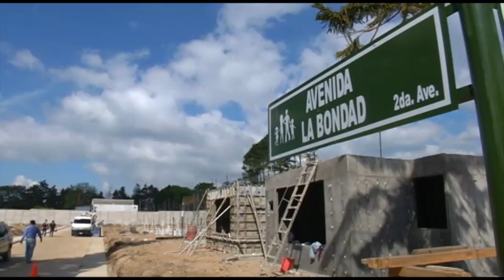Entregan avances en Mi Querida Familia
Con 35 viviendas terminadas, 25 en la fase de acabados y la urbanización casi culminada, el proyecto Mi Querida Familia fue inaugurado por el mandatario Alejandro Maldonado Aguirre y el Presidente electo, Jimmy Morales, cuya administración deberá finalizar las casas que ocuparán las personas afectadas por el deslave ocurrido el 1 de octubre de 2015 en la aldea El Cambray II, Santa Catarina Pinula.